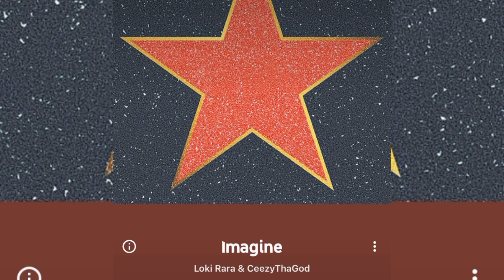CHARLESTON WHITE ON MEEK MILL GETTING FINESSED BY HIS LABEL 💸 | RAW CEEZY REACTION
SUB FOR MORE RAW CEEZY 💯✊🏽